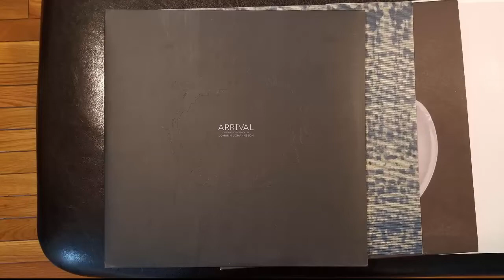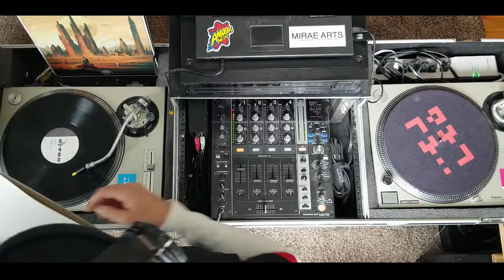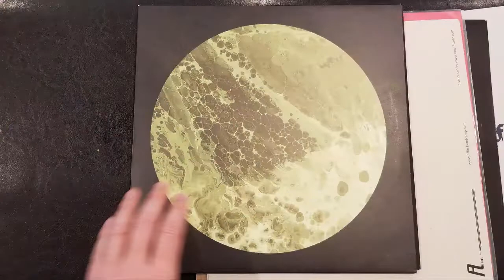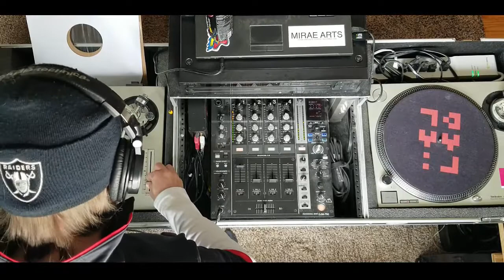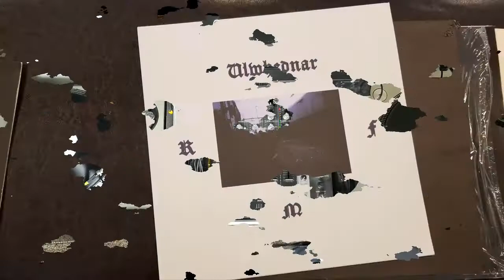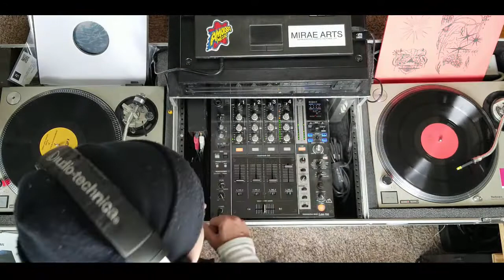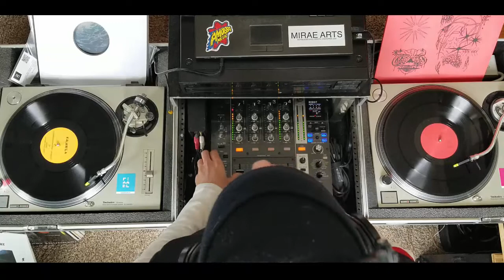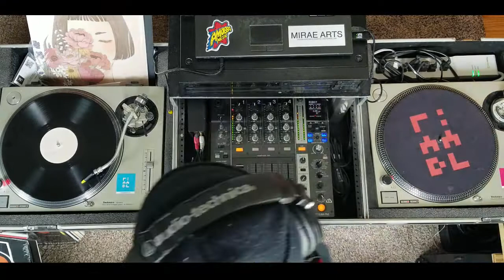All Vinyl - Deep Techno Mix 2019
A mix done by yours truly a couple years ago with stuff that was mostly posted on this channel individually.